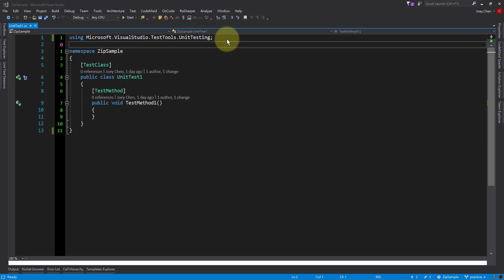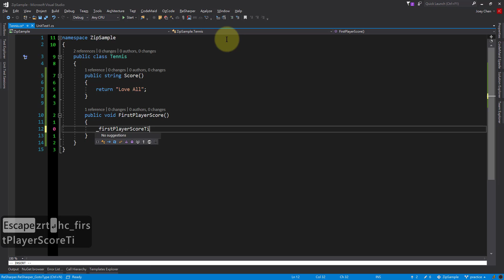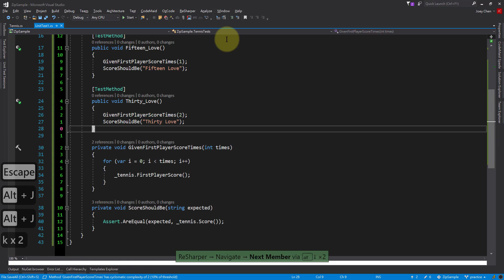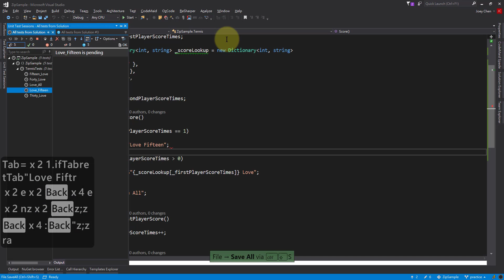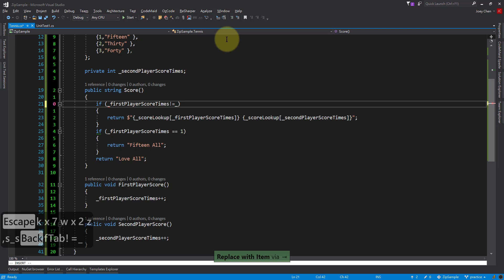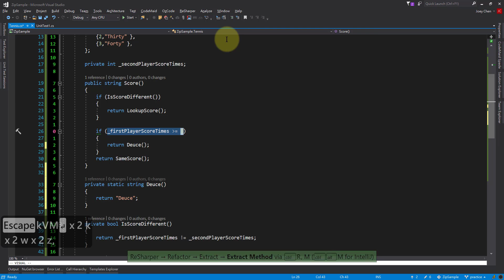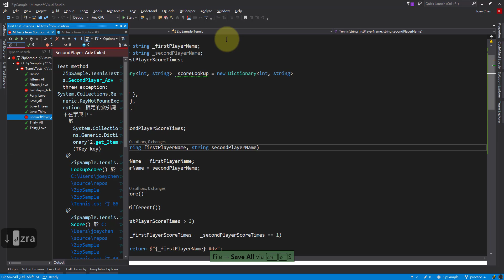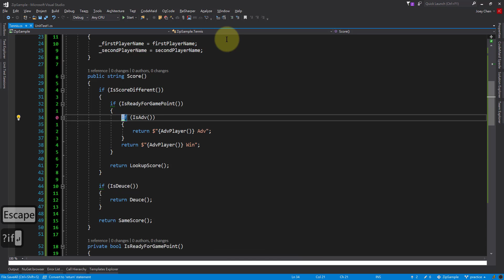tennis by Visual Studio - v11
【極速開發】培訓課程示範影片

音樂來源：GLOBAL GENIUS PRODUCTIONS, , "Don't Break My World"